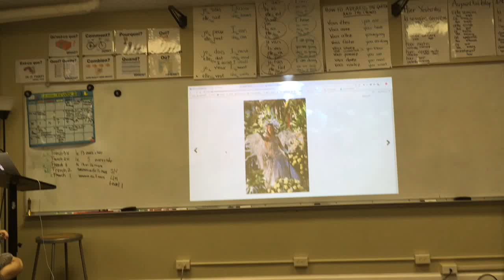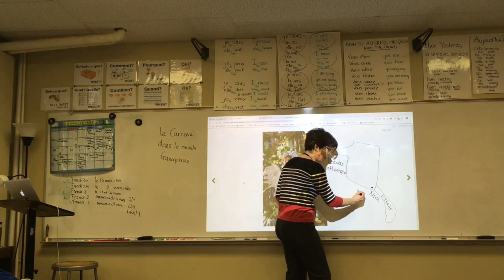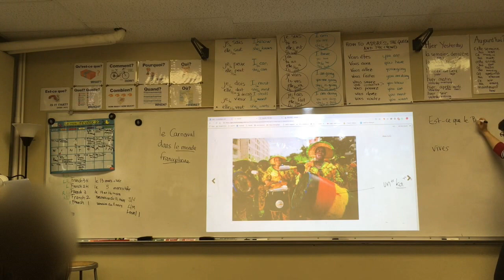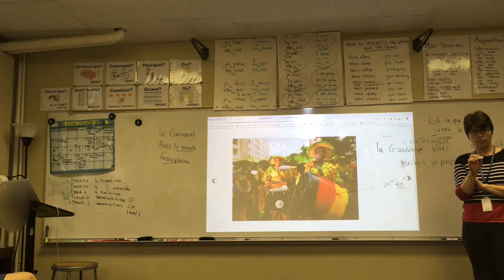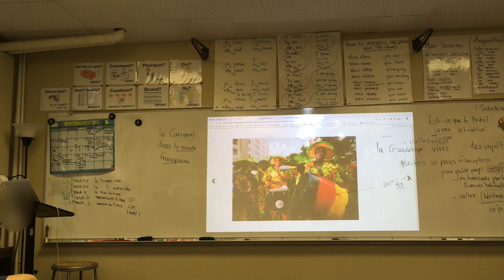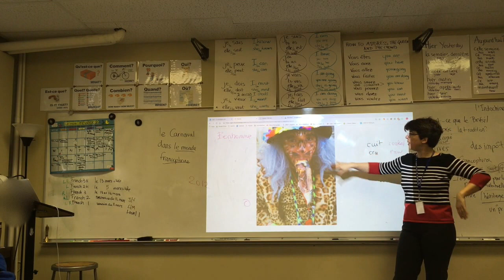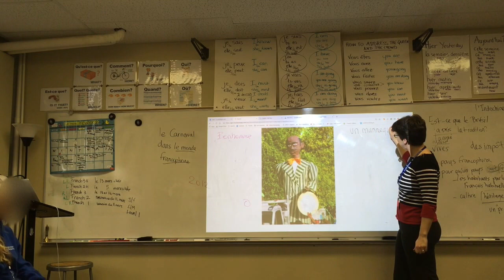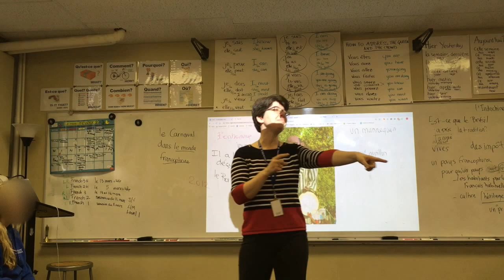Cultural Picture Talk (Intermediates)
Carnaval in he francophone world

What I love about teaching for language acquisition is that all you have to worry about in terms of language is to make your topic interesting, and ensure you are comprehensible. Student's brains will do the rest in terms of storing, classifying, and acquiring language naturally. Classroom management and culture are also extremely important, and I am lucky that this particular class requires very little.

If you find you need more classroom management, then I suggest using Jon Cowart's "Lesson chunking" strategy in order to provide time for students to refocus after receiving oral comprehensible input:

Background:
Seven 10th graders and Three 11th graders (Started French in the 7th grade)
I see them 4 times a week for 45 min
First year of Comprehension-based instruction
Well-behaved and motivated class